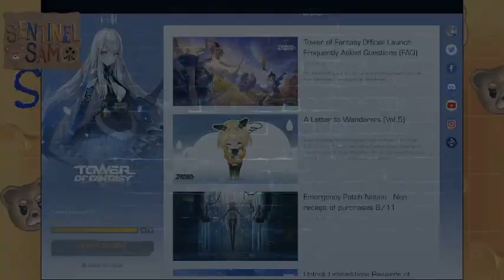Tower of Mongoose!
I give the new Tower of Fantasy a try!